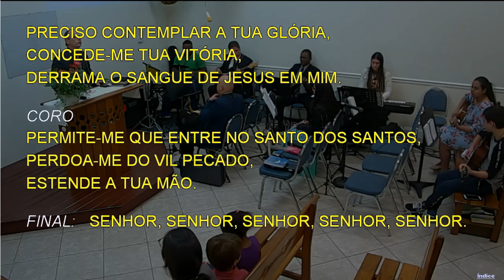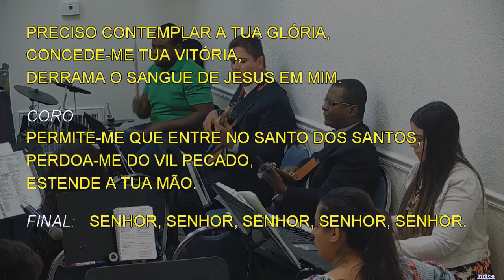042 - SENHOR, SUPLICO A TI EM ORAÇÃO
042 - SENHOR, SUPLICO A TI EM ORAÇÃO